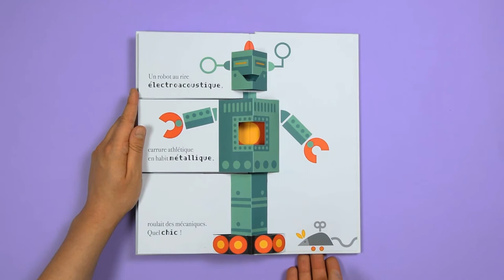"Il était 343 fois", de Dominique Ehrhard et Anne-Florence Lemasson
Un chevalier, une fée, un vampire, une danseuse, un flibustier, une princesse… et un robot, 7 personnages découpés en 3 pour 343 combinaisons possibles !
Dans ce livre à la fois méli-mélo et pop-up, le texte plein d’humour et tout en rimes crée des histoires drôles, tristes ou surprenantes. À lire sans fin… et au moins 343 fois !

Anne-Florence Lemasson et Dominique Ehrhard ont une fois de plus conjugué leurs talents et joué de leur complicité pour créer ce merveilleux pop-up qui ravira tous ses petits lecteurs.